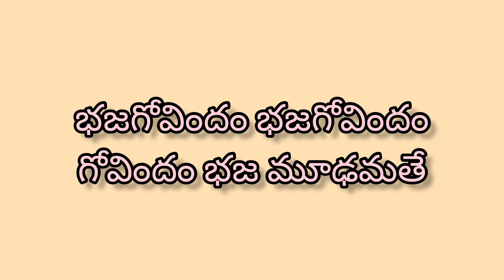BAJA GOVINDAM // భజ గోవిందం // CHINTAPATLA